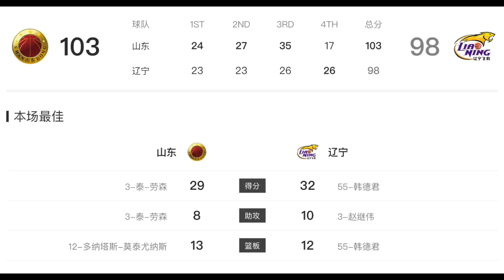[中国篮球]最会传球的中国后卫！赵继伟(Zhao Jiwei)10助攻vs山东集锦|18.1.13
赵继伟的传球观赏性极高，带动组织优先的好球员！